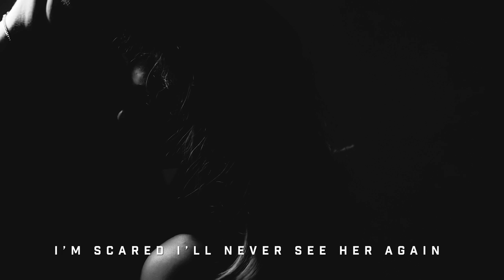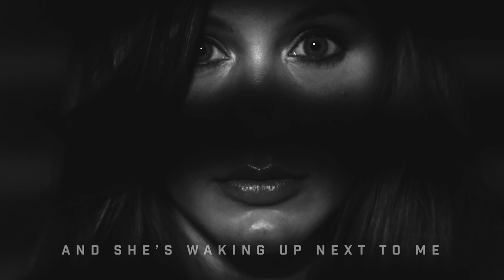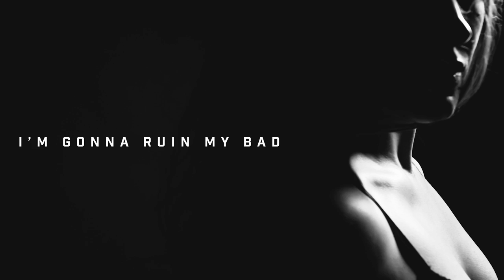Mike Ryan - Bad Reputation (Official Lyric Video)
Rock & Soul Records